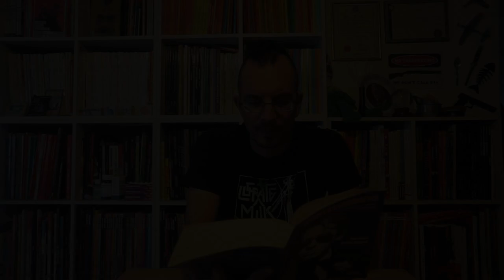Extrait de NightClubbing, d'Alain Pacadis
Les deux premières pages du livre Nightclubbing, Articles 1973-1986, d'Alain Pacadis, éditions Denoël X-Trème.

Merci à Bruno pour le prêt du bouquin!